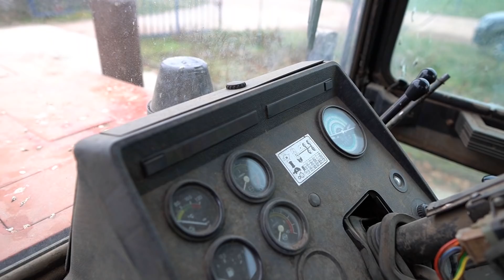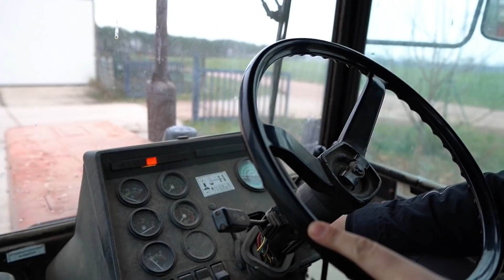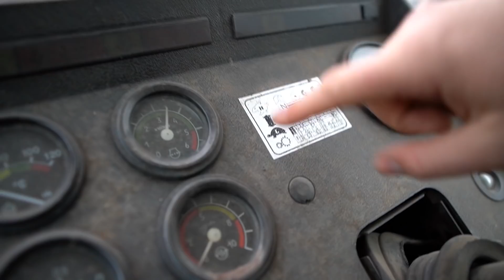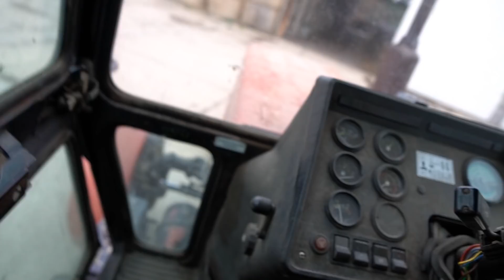Unser Belarus 920 | Maschinenvorstellung Teil 1 & Outtakes - Farmvlog 013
Tadam! Da ist Sie nun unsere erste Maschinenvorstellung. Für euch gehen wir in und um unsere Allzweckwaffe den Belarus 920. Natürlich zeigen wir euch wieder die unzensierte Seite und haben dieses mal auch ein paar Outtakes am Ende des Videos eingebaut. Seid wie immer gespannt🥳.

Kamera & Ausrüstung
Sony Alpha 6100
GoPro HERO 5
Objektiv Sigma
Rode Mikrofon

Grüße und macht´s juut.